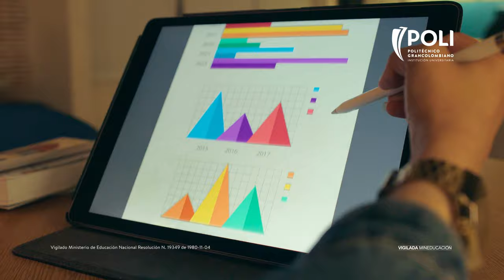Escoge la educación diferente del Poli